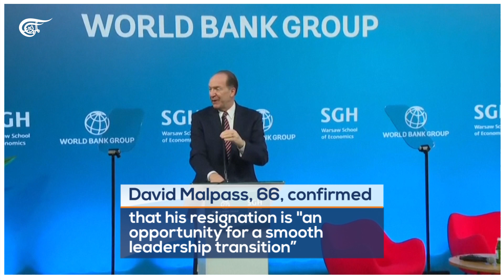World Bank chief is stepping down early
World Bank President David Malpass is set to resign a year before his term ends. Malpass will step down on June 30, the end of the World Bank's fiscal year, after more than four years on the job.